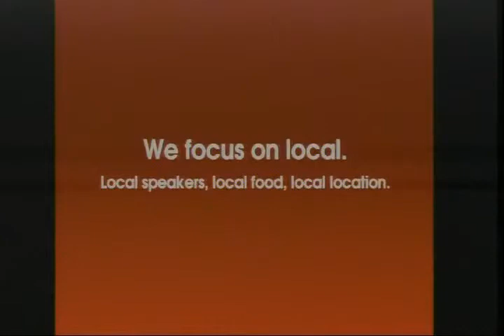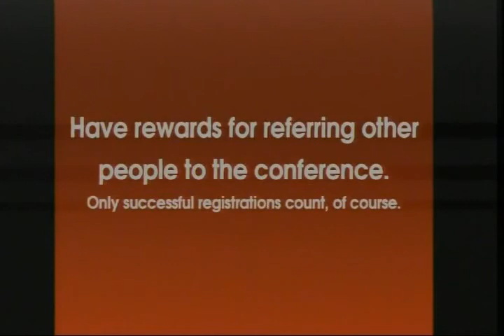NOTACON 5 HICK Tech The Rural Technology Experience